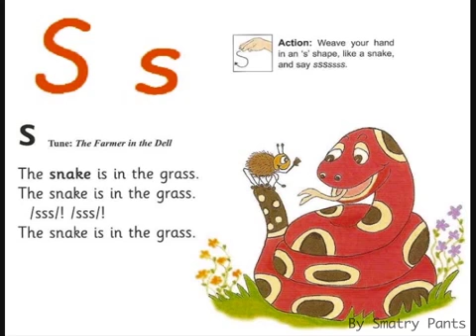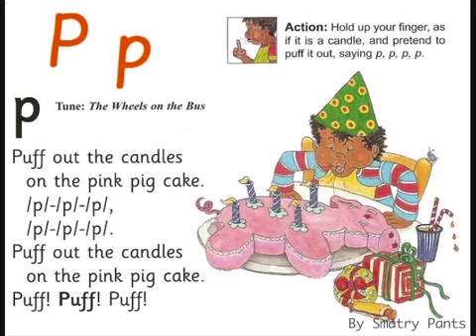Jolly phonics song | Set 1 | ABC songs for children | nursery rhymes | alphabet Sounds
Jolly phonics phase 2, SET 1

A phonics song with a picture for each letter.
This is designed to help children learn the sounds of the letters in the English alphabet. This video is in the right order of how they are taught in UK schools